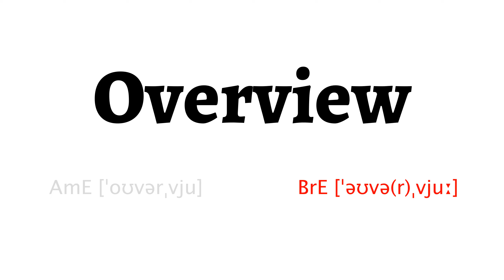How to Pronounce overview in American English and British English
Learn how to say overview with HowToPronounce Free Pronunciation Tutorials.

This video shows you how to pronounce overview correctly in American English and British English.